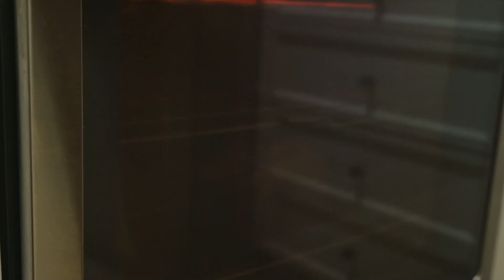My First Lobster on Pole Spear - Bahamas Bugs Catch Clean Cook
It’s not everyday you get the chance to hunt for lobster in the crystal clear waters of The Bahamas with a local Bahamian as your guide. Since we all know Emily is the better free diver she grabbed the pole spear (for her first time) and started to search for the spiny clawless bugs, while Amanda stayed at the helm following the divers as they drifted with the current along the rocky ledges of Bimini. It wasn’t easy for Emily to capture her first lobster on pole spear but after several hours of hard work and dedication we had enough shellfish in our boat for a delicious catch clean and cook.

Our SIMPLE Recipe:
Steak
-Season with McCormick Steak Seasoning
-Sear on high heat in pan (we used bacon grease) for 3 minutes per side
-Finish cooking in oven at 425 for about 6-8 minutes

Lobster
-Season with McCormick Salt Free Onion and Herb Seasoning
-Add a dash of salt
-Lightly drizzle with lemon juice
-Bake in oven at 425 for around 15-20 minutes (or until lobster is white all the way through) and then broil on high for 2-3 minutes at end